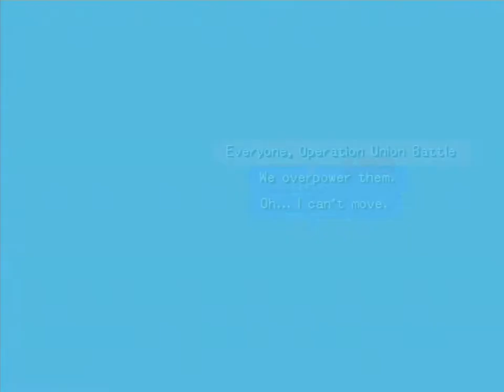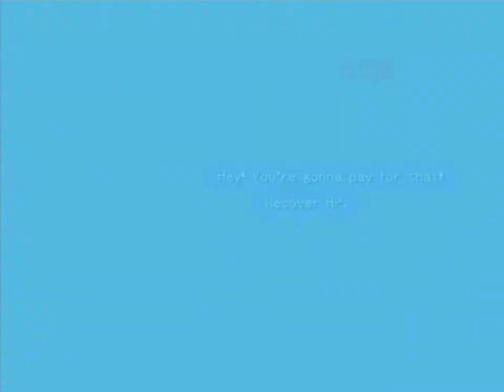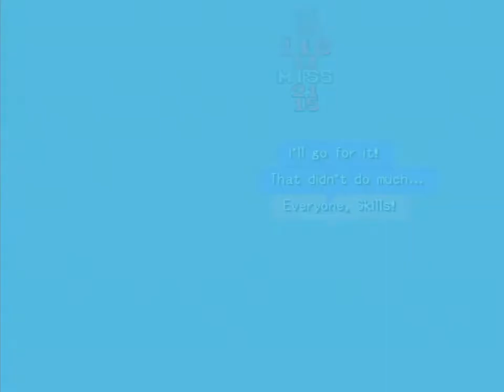.hack//MUTATION (PS2) - Part 30